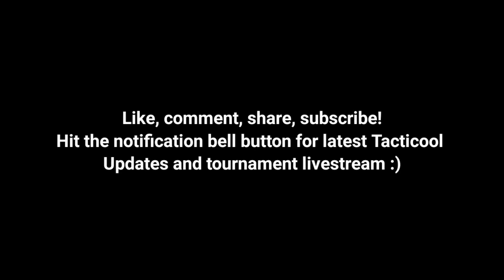How to unlock Chen Li for less than 16k gold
This video explains in details on how to unlock chen li with the least amount of gold. Please take note from the time I have upload this video, the countdown for Panzerdog to discover my video has started and they may change the sequence at their own discretion.

I hope you can get Chen Li with the least amount of gold with this sequence I have taught you.

Happy gaming!

The Waye